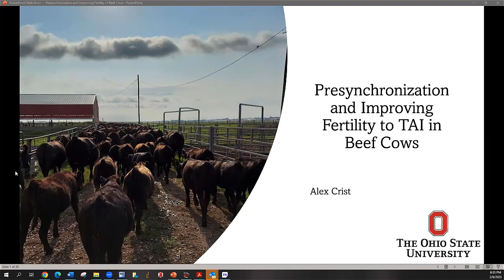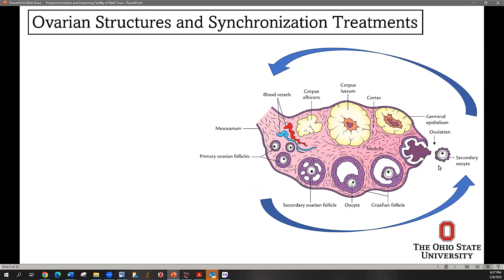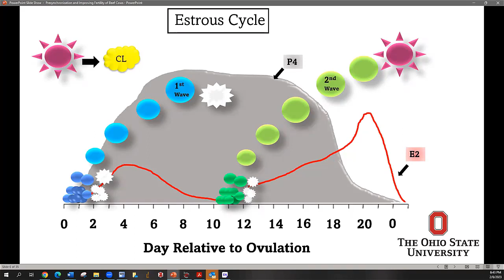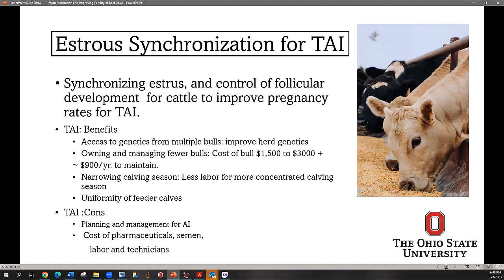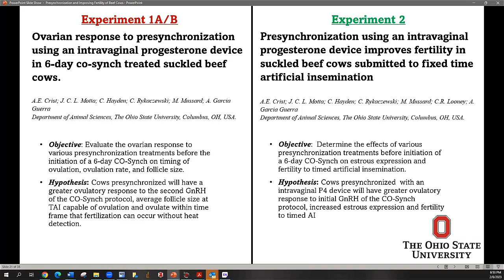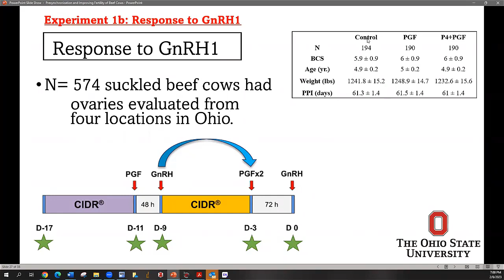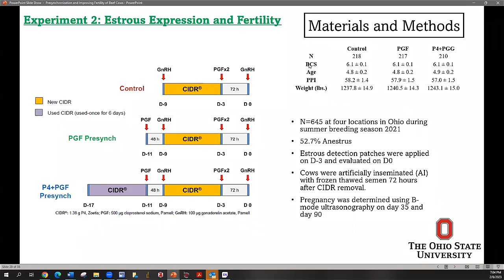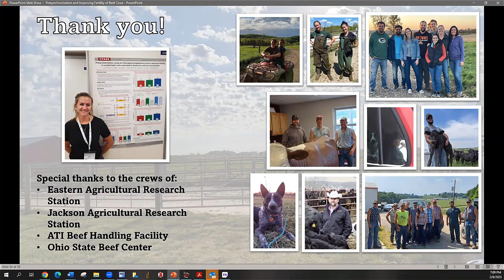Presynchronization and Improving Fertility of Beef Cows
The second session of the 2023 Ohio State University Extension Beef Team’s Virtual Beef School was broadcast via ZOOM on February 8th. The evening’s program focused on improving fertility and getting cows bred. More specifically, to lead off OSU Grad Student Alex Crist shared her research during her presentation entitled Presynchronization and Improving Fertility of Beef Cows. Following that OSU Extension Educator Dean Kreager presented on Estrus Synchronization While Utilizing Natural Service. Listen in here as Garth Ruff introduces Alex Crist and her presentation Presynchronization and Improving Fertility of Beef Cows during the first segment of the evening’s program.